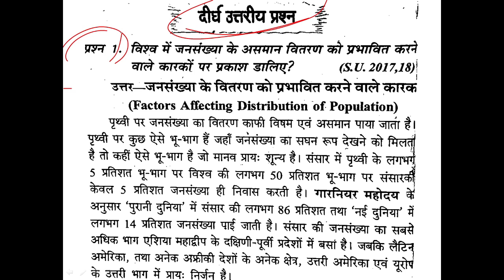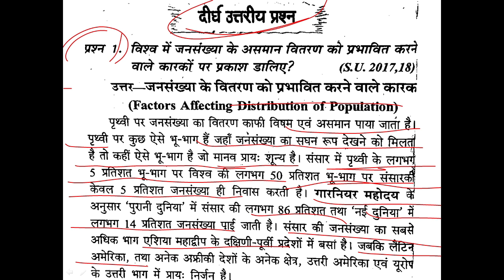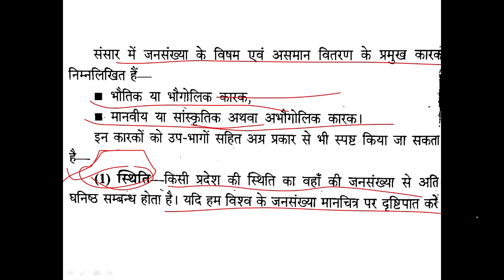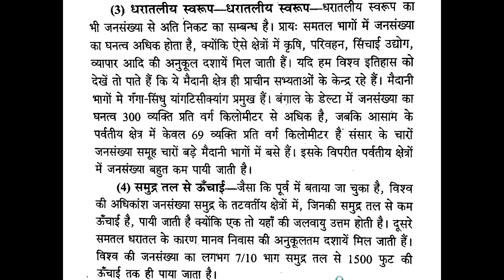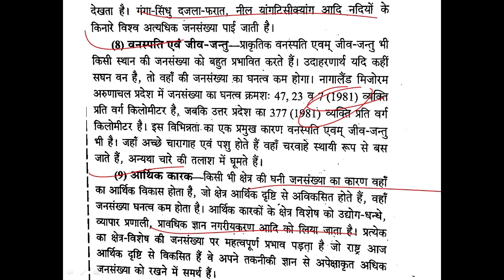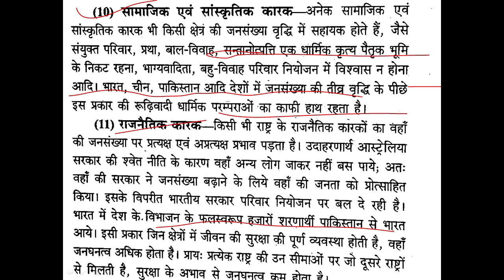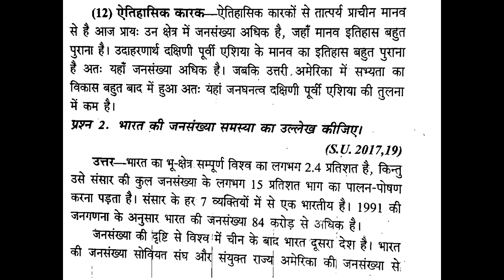Day-5 || BA 1st Year Geography 2nd Semester Unit-3 fully detailed video